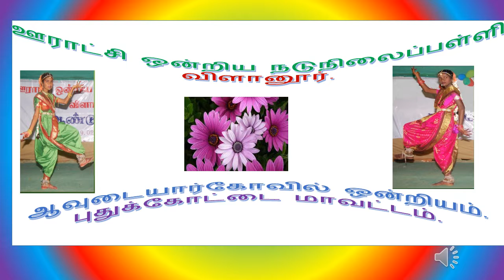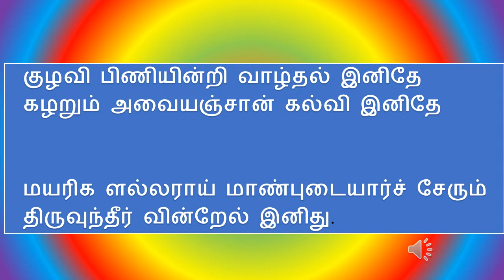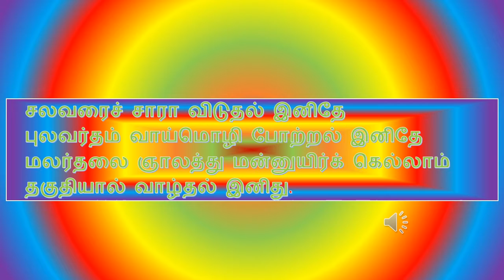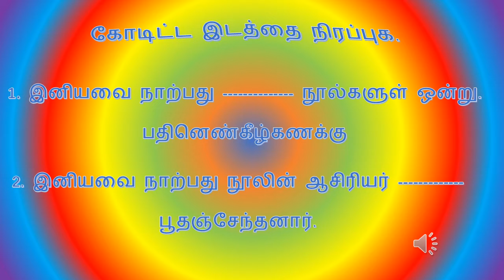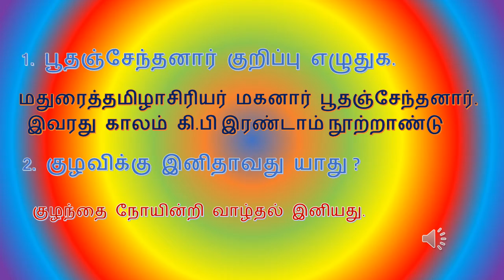இனியவை நாற்பது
P.U.M.SCHOOL, VILANUR